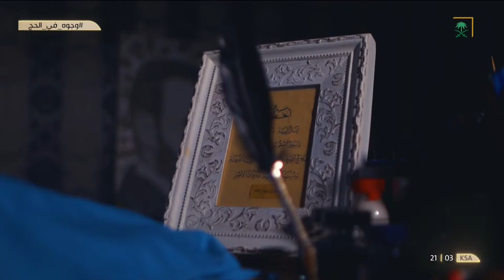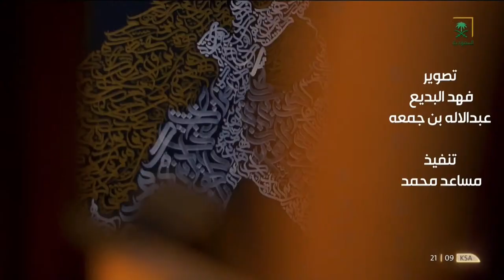برنامج "وجوه في الحج" مع الرسام وليد أبو الخير